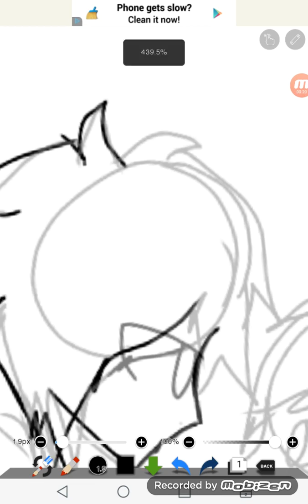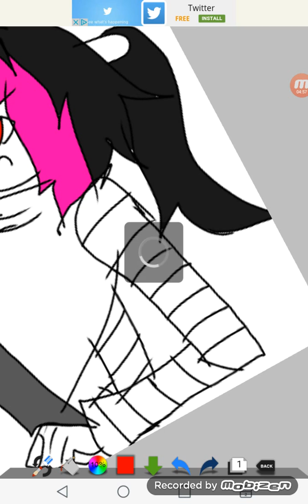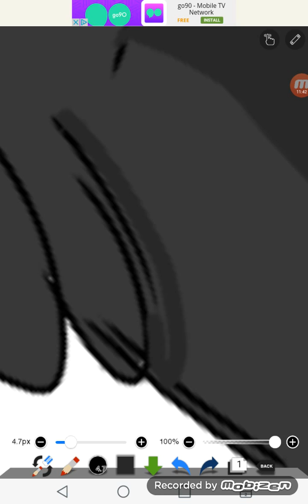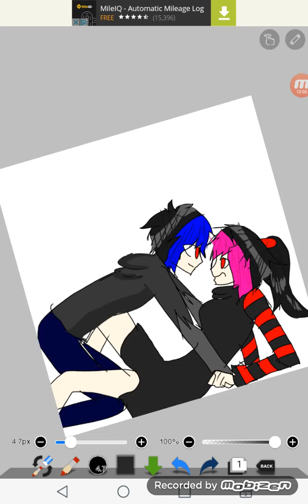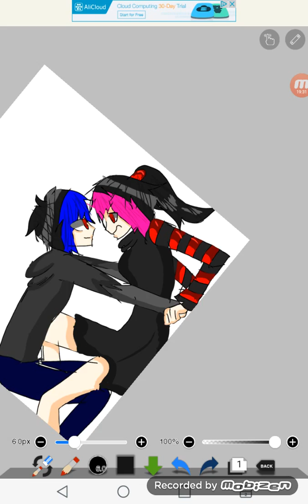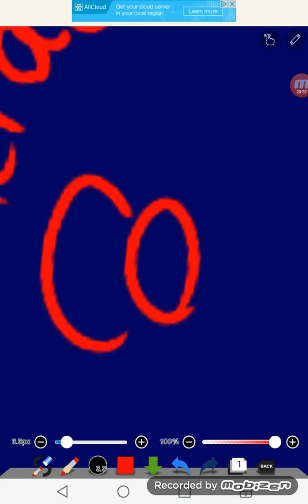Mr.maidenight X COOKIE